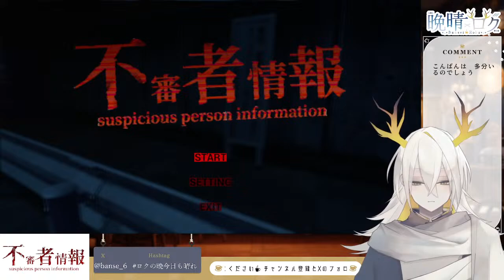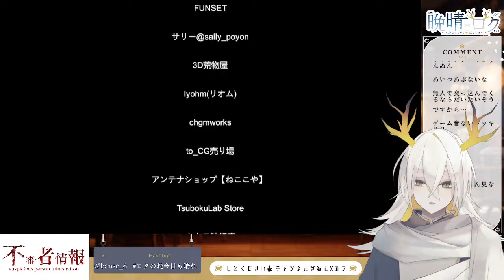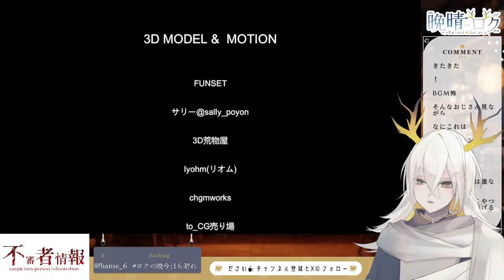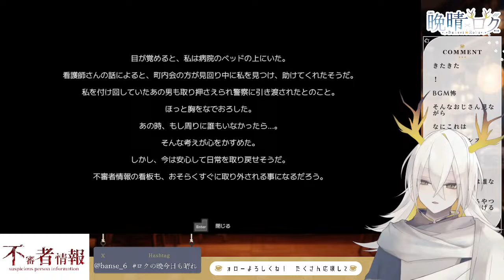【不審者情報】夜道にはお気を付けください【晩晴ロク】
いらっしゃい、よくきたね

一番恐ろしいのは自分のゲームセンスの無さかもしれない

Xで配信の告知やお知らせを発信しております。